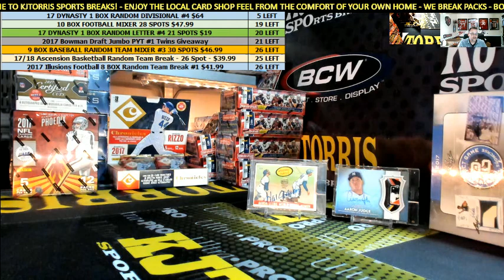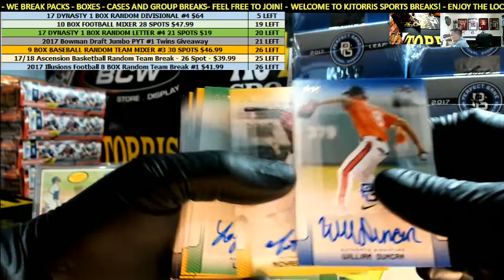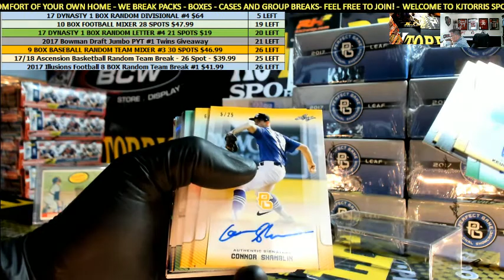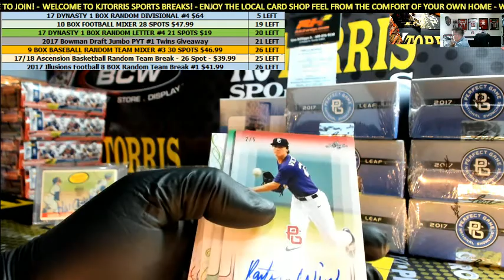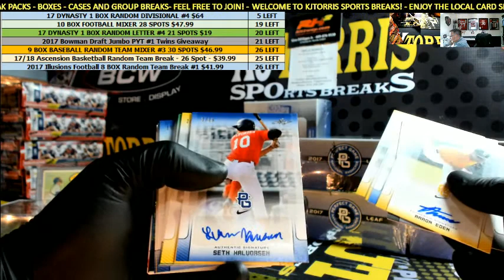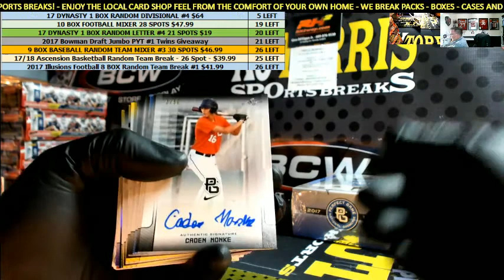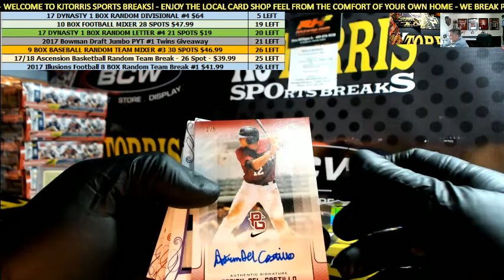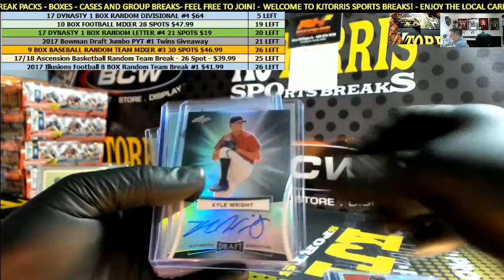2017 Leaf Perfect Game Showcase Personal Case Break For Jchav + 5 Boxes of Leaf Metal Baseball 2